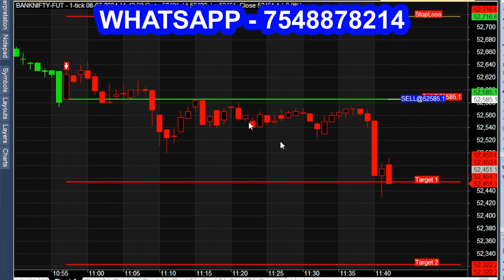Market Trend Breakout Calls Indicator